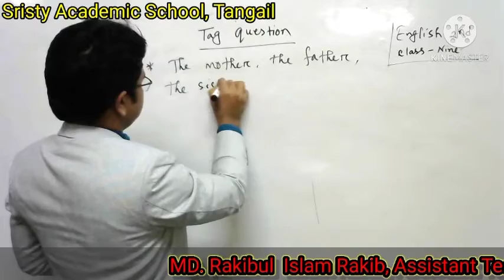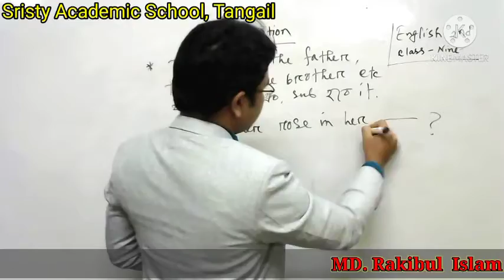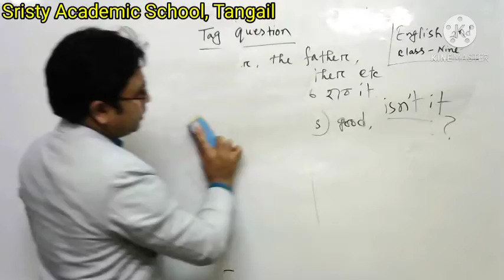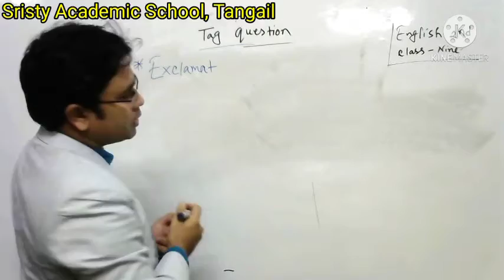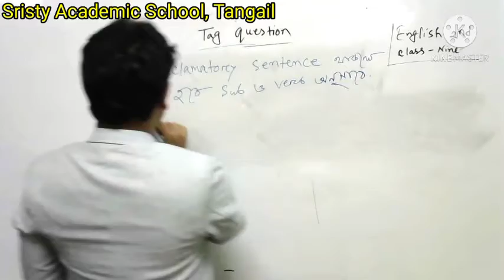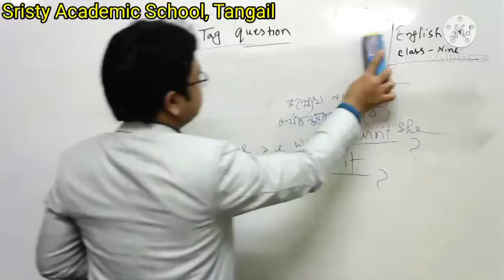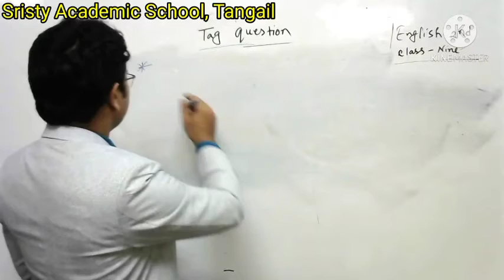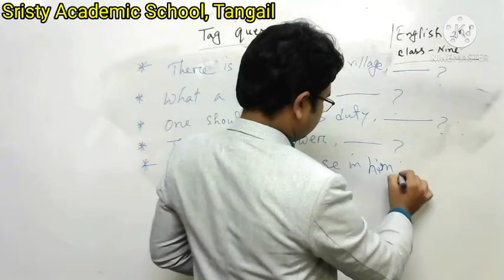রাকিবুল ইসলাম, নবম দশম শ্রেণি, ইংরেজি দ্বিতীয়:Tag question.